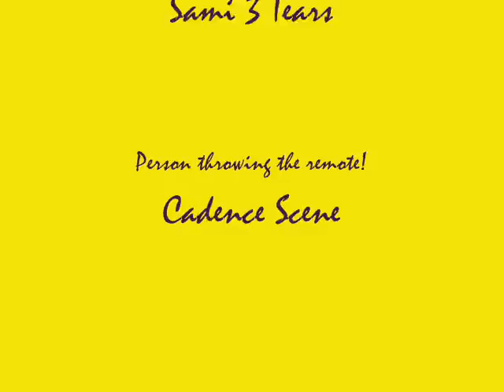Cadence Scene & Sami 3 Tears: The Butt Video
I don't even know. We were bored. :D